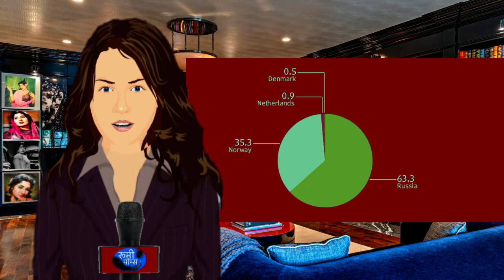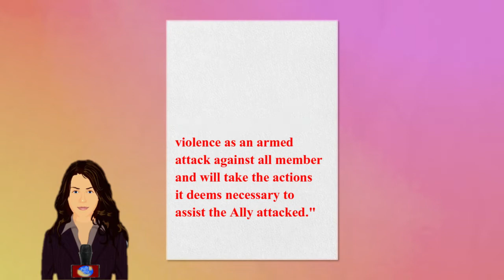Why Russia's Putin Invaded Ukraine ? All the Reasons in Detail. Our 1st Geo Politics Video Lesson.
Why Russia's Putin Invaded Ukraine ? All the Reasons in Detail. Our Geo Politics Lesson.